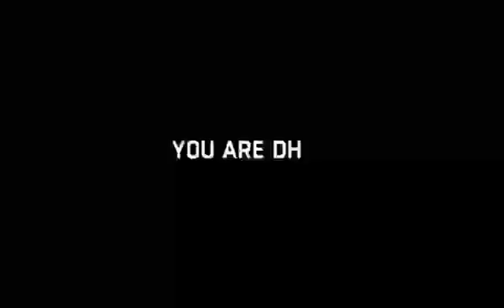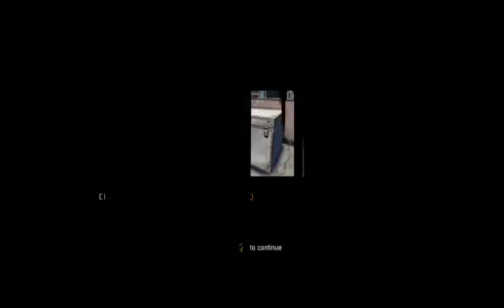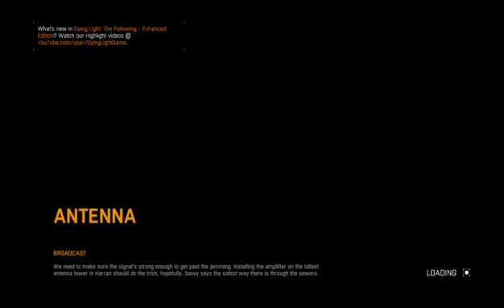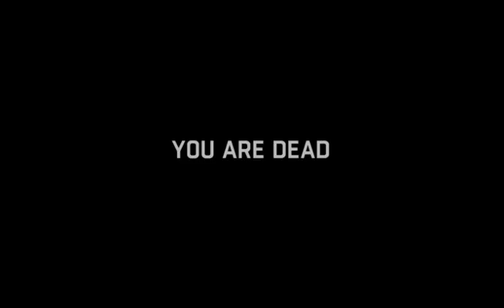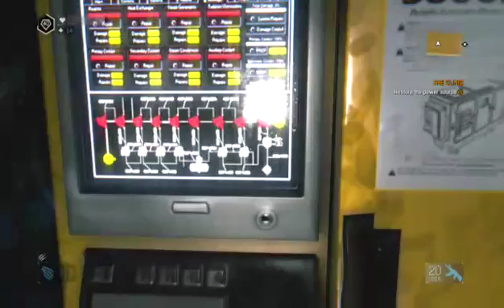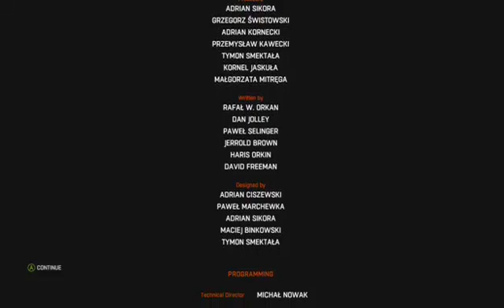DYING LIGHT!!! ONE PUUUUUUNCH!!!!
The UGN crew finish the story mode of Dying Light.